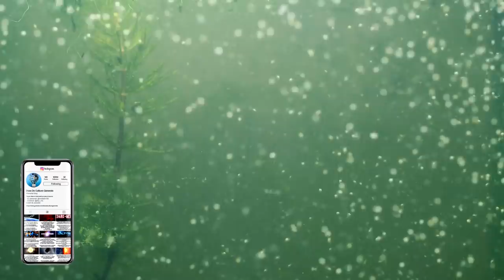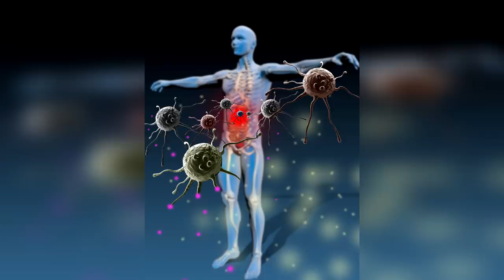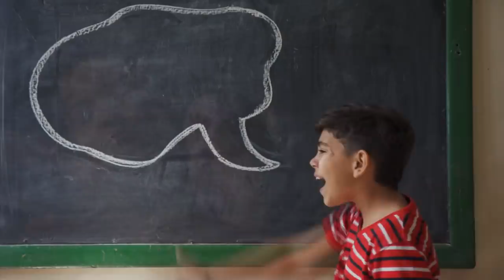Povestea Baiatului Care Traieste Intr-o Bula